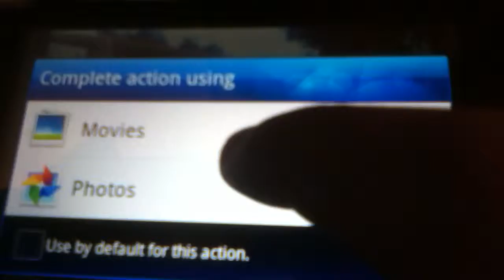Backflip off a swing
My friend Aden did a sweet backflip off a swing